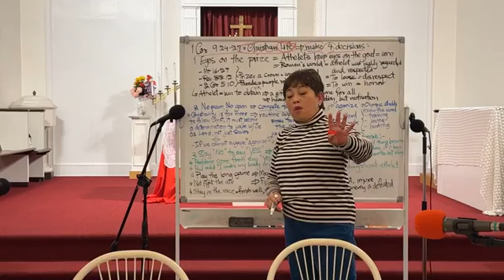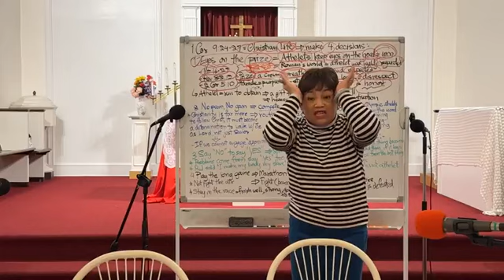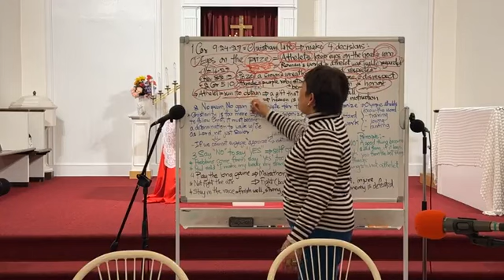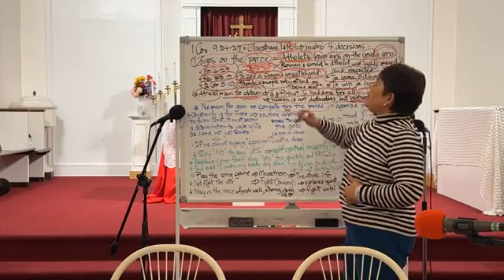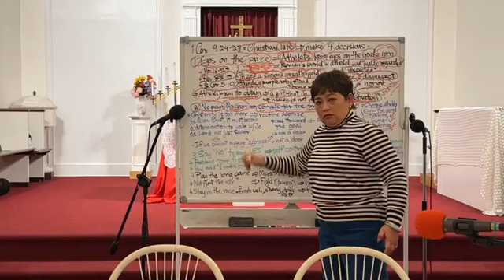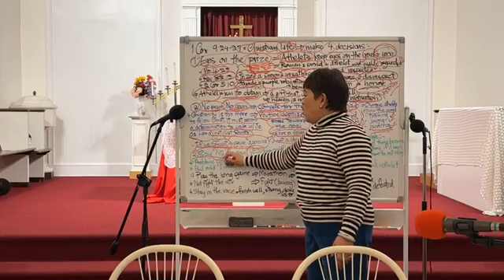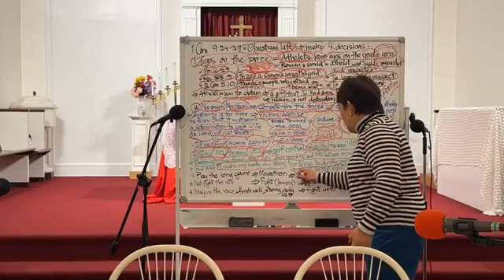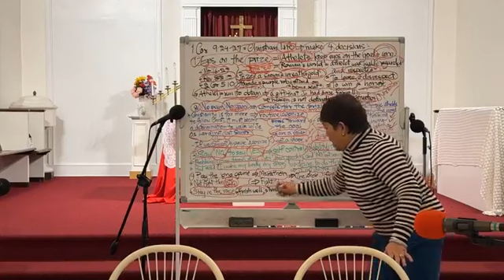1 Corinthians 9:24 27 12:6:23